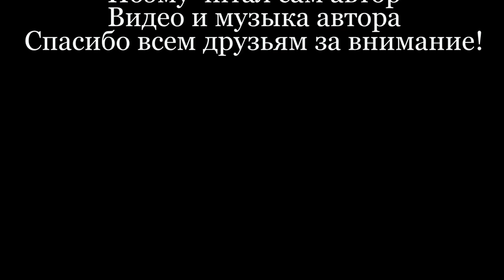12 декабря - поход на озёра в окрестностях Дзержинска - Алексей Доктор Леший - бард